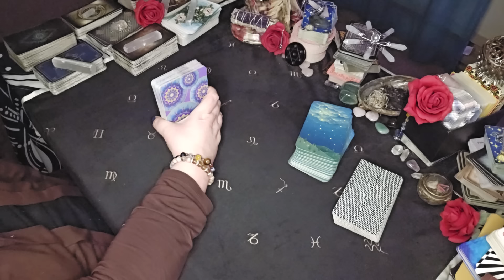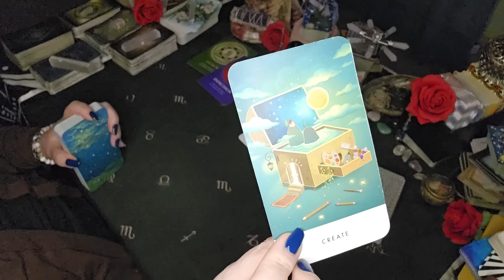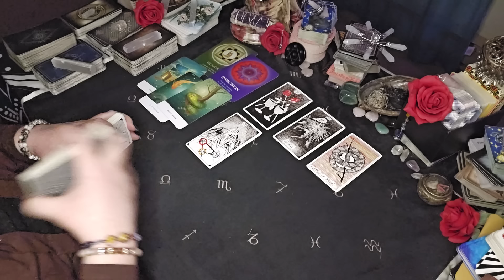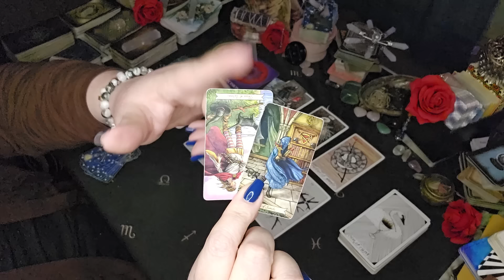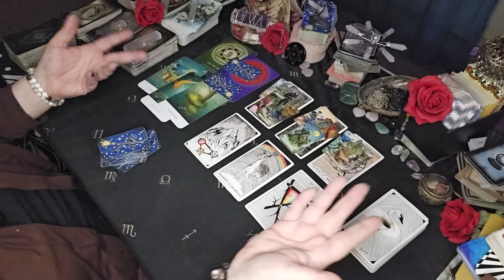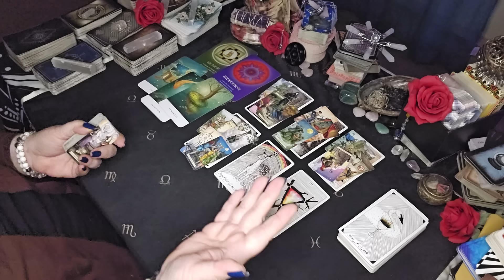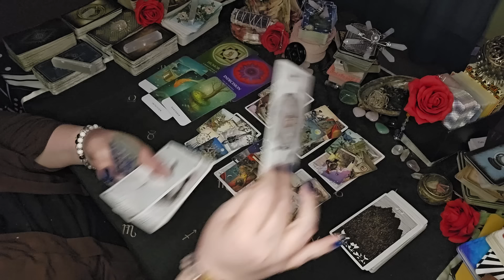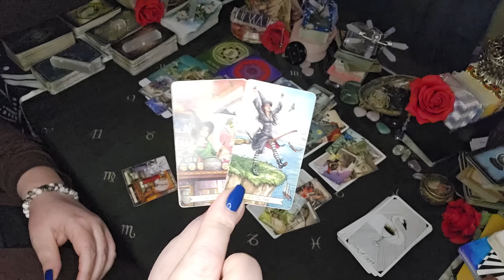Taurus - "This Friendship May Turn To Romance" |February 2024 Tarot Love Reading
RIGHT NOW through February 25th,

LOVE2024

Sun/Moon/Rising/Venus/Jupiter
This means: